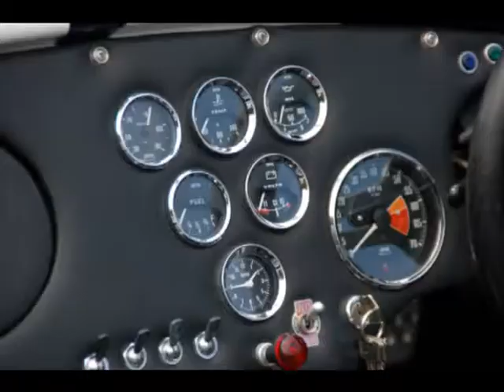ADAC Opel Classic Hessen Thüringen 2011